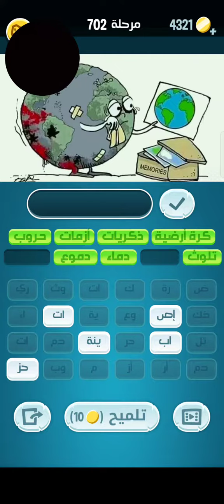كلمات كراش مرحلة 702